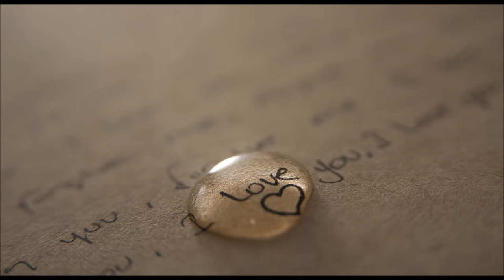Nella Strada Dei Nostri Sogni Morti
vive una dama di poncho rosso
capelli argentei e carne morena
meticcia ardente di lingua libera
gatta caliente, pelle di tigre,
la pelle chiara come la luna.

passan lontano i terremoti,
e c'e' un tequila per ogni sera,
quando Chopin si siede al piano
Diego Rivera, pennello in mano
dipinge Frida Kahlo seduta.

Da una prigione di amore scappò
da un delirio di alcool
e mille notte in candela,
lasciò poi il suo cuore a Madrid
e ricordo che vidi
che rubava una mela.

sconsolati vanno i devoti
Di sant'Antonio chiedendo baci,
dammi la mano a mano a mano,
come cantava Rino Gaetano
che aspetta ancora il suo bambino.

bagna una lacrima antiche foto
e inizia già a venir la paura,
le amarezze non sono amare,
quando ti canta una canzone,
quella ragazza di poche parole...
che mangiava una mela.